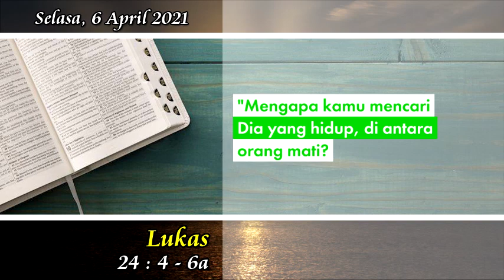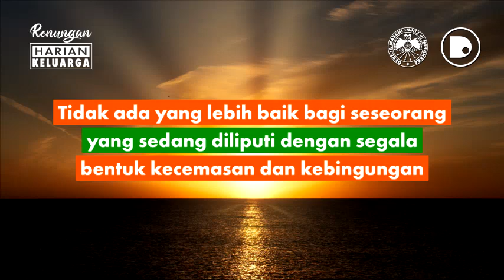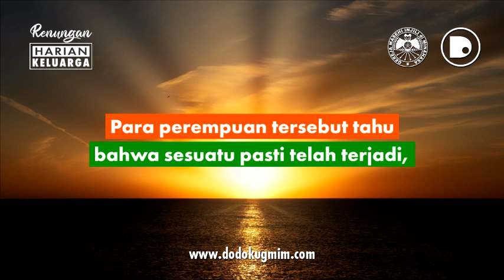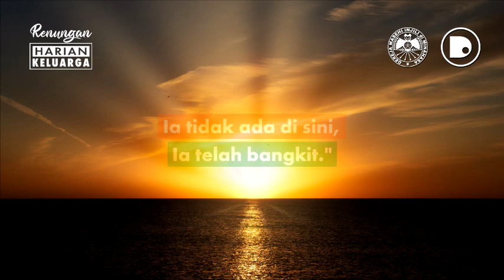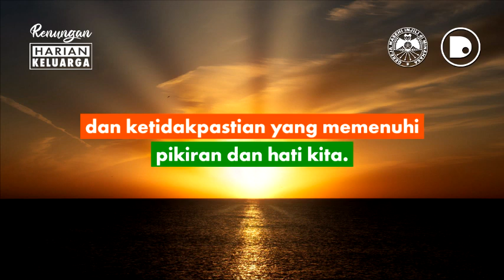RHK Selasa, 6 April 2021 | Lukas 24:4-6a | BERITAKAN KEBANGKITAN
RHK Selasa, 6 April 2021
Lukas 24:4-6a | BERITAKAN KEBANGKITAN

RHK ini dibuat dengan mengambil sumber teks dari buku Renungan Harian Keluarga (RHK) Edisi April – Mei 2021, yang diterbitkan oleh Bidang Ajaran, Pembinaan dan Penggembalaan (APP) Sinode GMIM.